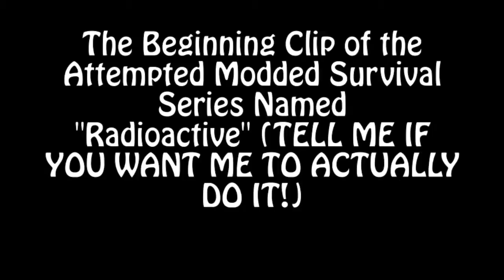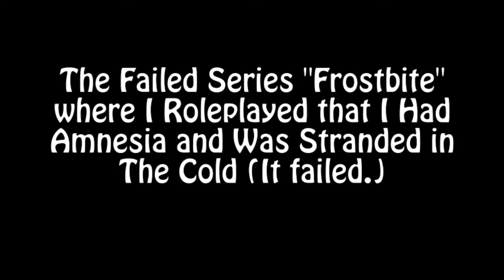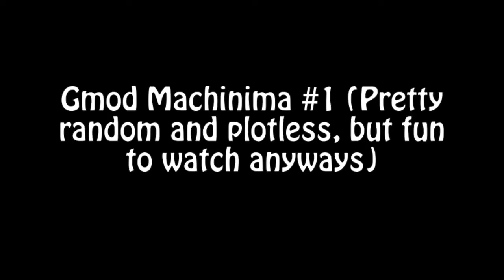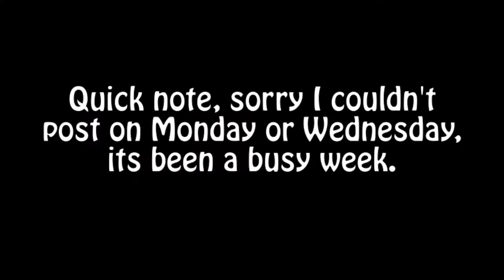Flashback of My Channel #1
It hasn't even been a year, and my channel has progressed so far... oh the memories =P

I'm not going to link the videos here, because it is the majority of videos on this channel!